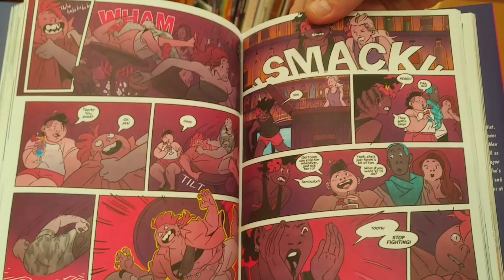Hub Comics - Ad - 2023-08-23 "Books Without Characters on the Cover"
Sometimes you pass by a book because there's no character on the cover, just a landscape or a room interior or a close-up of a mermaid torso. But what if you're missing something great?